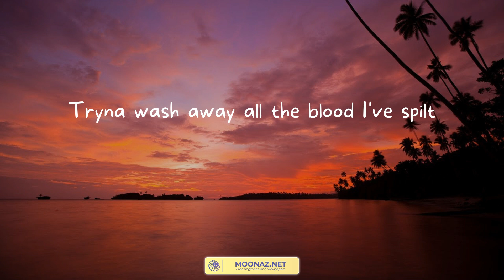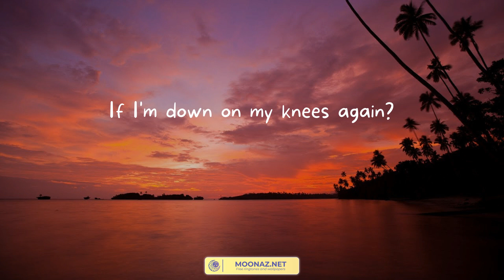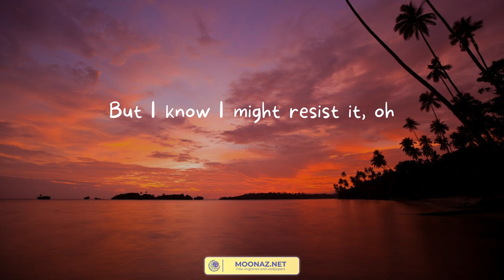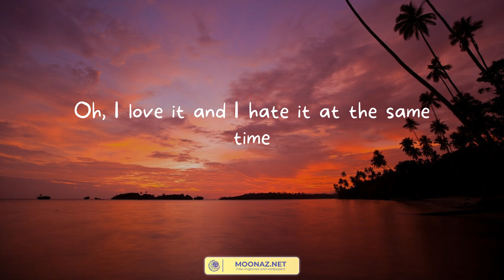Daylight - David Kushner (Lyrics)